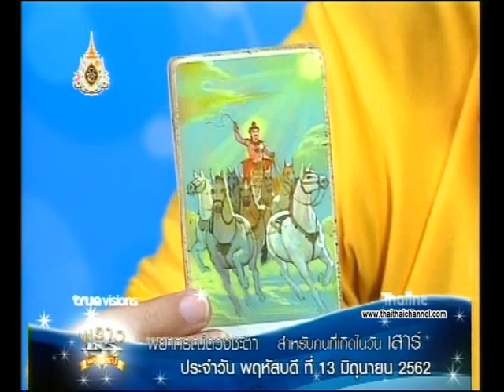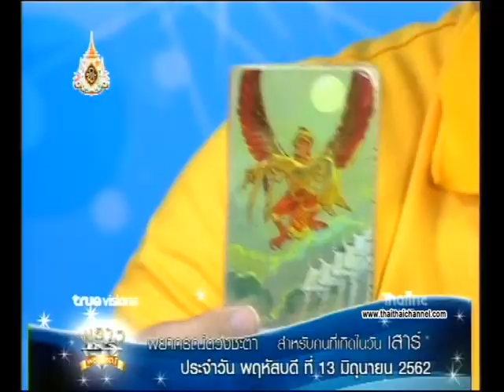เช็คดวงแม่นๆ เกิดวันเสาร์ ดวงชะตาประจำวันที่ 13/06/62